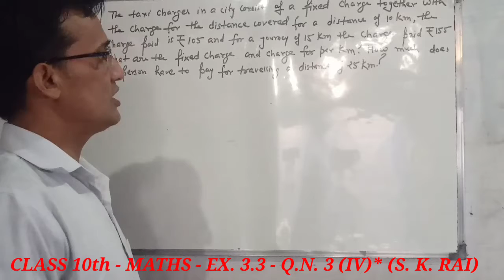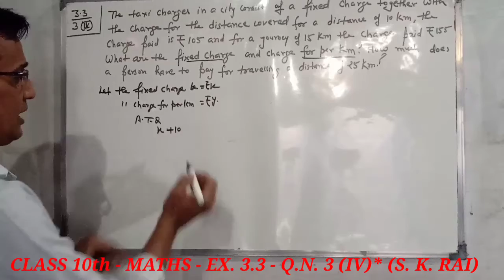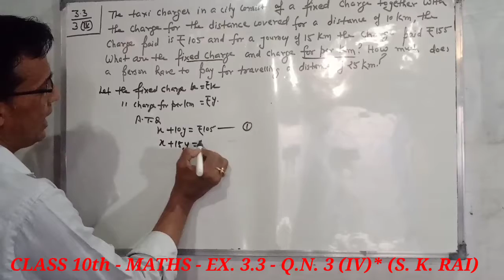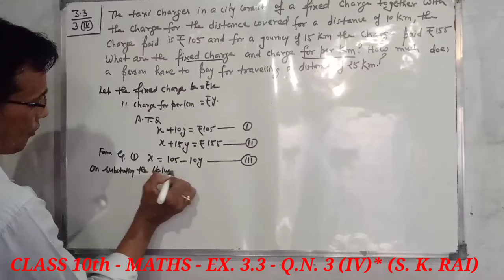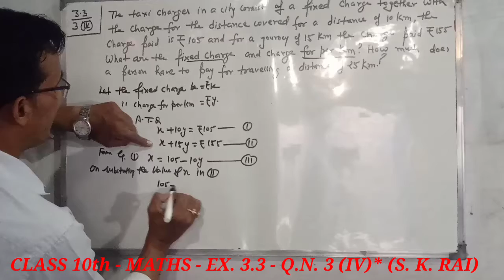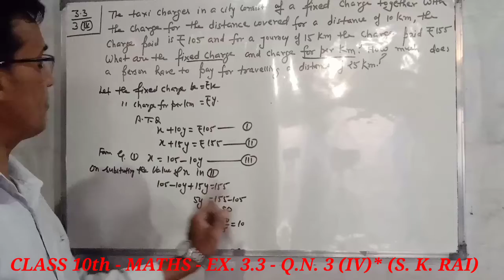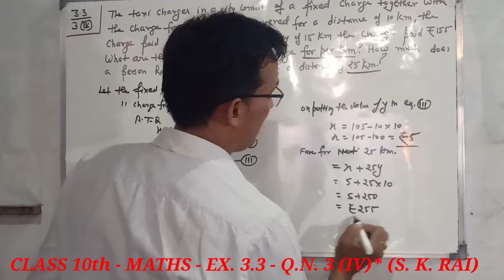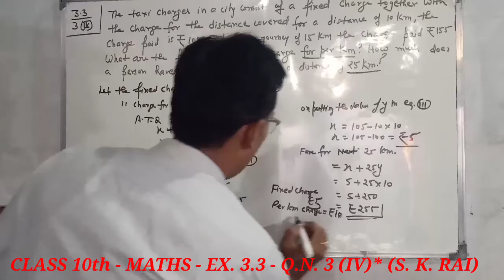CLASS 10TH, EX. 3.3, Q. 3 (iv) MATHS. (PAIR OF LINEAR EQUATION IN TWO VARIABLES) CBSE -